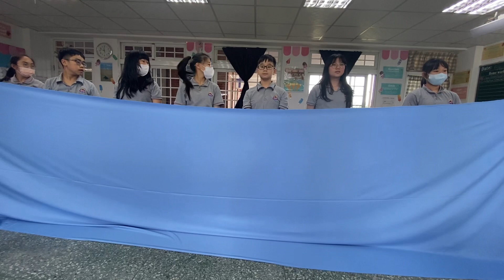Time to say goodbye part III